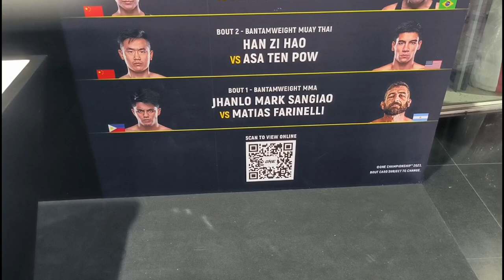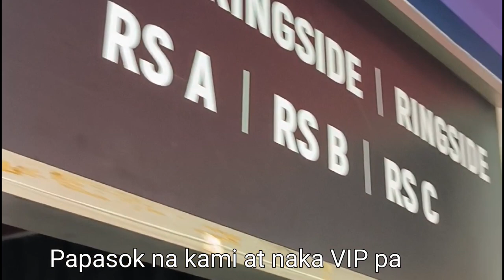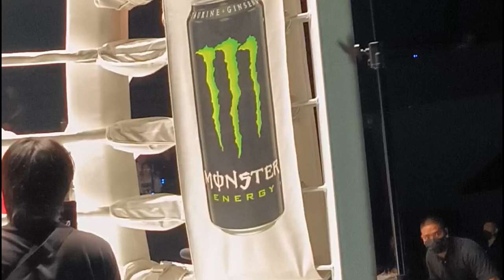One Championship experience in Bangkok Thailand | Lumpinee Boxing Stadium Bangkok Thailand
One Championship Experience dito Lumpinee Boxing Stadium sa Bangkok Thailand. April 22, 2022 👊